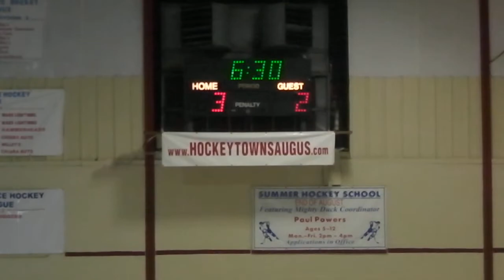BBHC 4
Part 4 of the BBHC Finals.